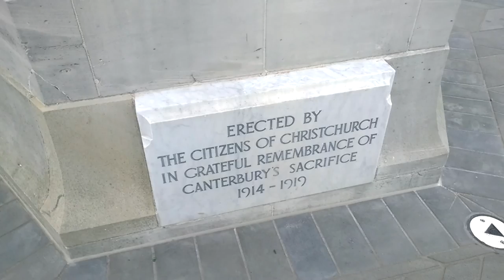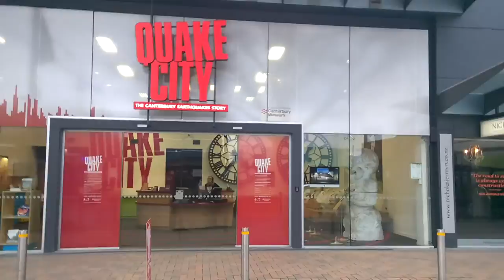CRAZY HOOLIGAN IN THE COLD RIVER YELLING AND SCREAMING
Hooligan in the Avon river, Christchurch, New Zealand